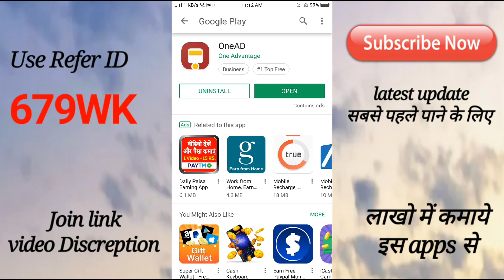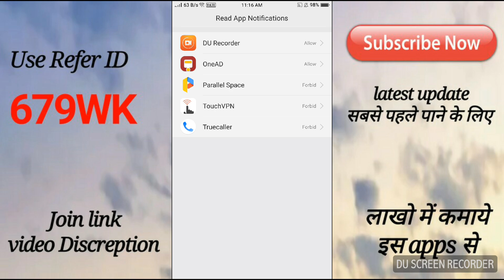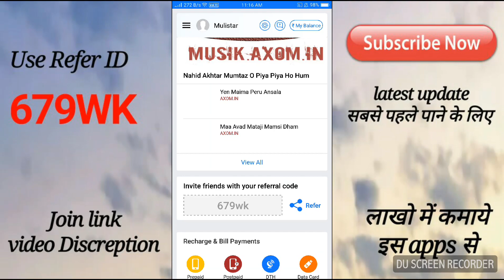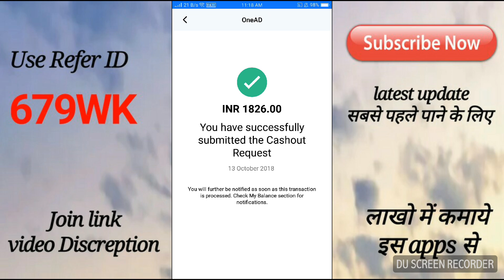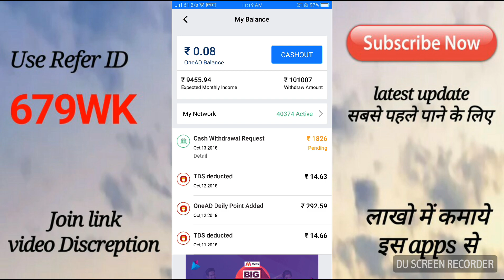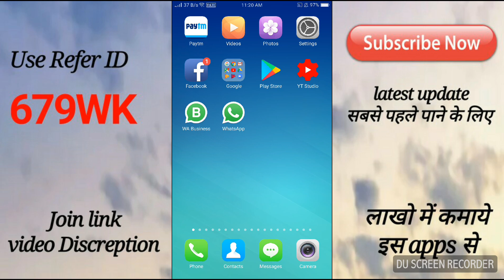रजिस्टर करके छोड़ दो 1873 हर दिन मिलेगा पर लाखों के प्राइज | Earn Moment online free Paytm Cash 😊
Best opportunity real business online
Best Online Earning apps
self and refer income app.

you can earn unlimited pocket money using this application.

REFER ID👉 679wk

REFER ID 👉 679wk

APP LINK just click download apps👇

OneAD app.

complete self tast and get more point.